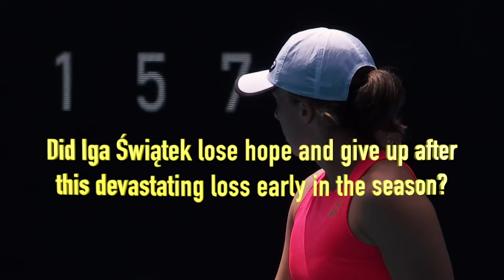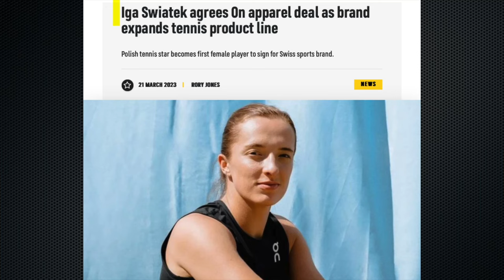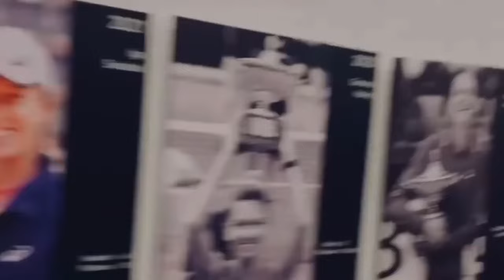How is Iga Świątek RULING OVER the Tennis World?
Iga Świątek closed out 2023 as the WTA No. 1, after a year filled with singles titles, an impressive win tally, and a remarkable run of victories stretching back to 2022. Yet, her journey wasn't without its challenges, including fluctuations in form and even a brief dip in rankings.

Inspired by How GREAT was Iga Świątek at WTA FINALS?

Inspired by How Is Iga Świątek RULING OVER The Tennis World?

Inspired by What Happened To Naomi Osaka? (It's Not What You Think...)

Inspired by Iga Swiatek Superwoman 2023 | Insane Points (HD)

Inspired by What's Happening to Iga Swiatek

Inspired by Iga Swiatek (HUSBAND) Lifestyle & Net Worth 2023

Inspired by Iga Swiatek: Pro's REVEAL Just How GOOD She Is..

Inspired by How Good Is Iga Świątek, Really?...

Inspired by The INSANE Rise of Iga Swiatek

Inspired by Iga Swiatek 17 Career Titles

Inspired by Jessica Pegula vs. Iga Swiatek | 2023 WTA Finals Final | WTA Match Highlights

Inspired by WTA Finals 2023 Semi Final | Aryna Sabalenka vs. Iga Swiatek Highlights

Inspired by Swiatek Tops Rankings Again, Wins WTA Finals 2023 | Tennis Talk News

Inspired by Iga Swiatek Ecstatic In Victory; WTA Finals Champion Speech

Inspired by Iga Swiatek "I didn't expect THAT this year..." - WTA Finals 2023

Inspired by Iga Swiatek vs Elena Rybakina Best Match Ever Highlights - Tennis 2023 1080P HD